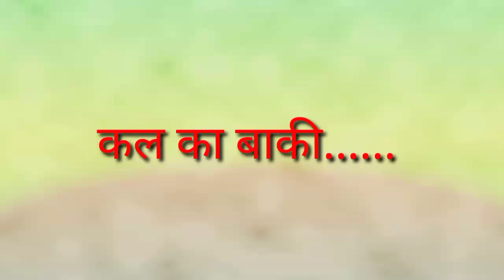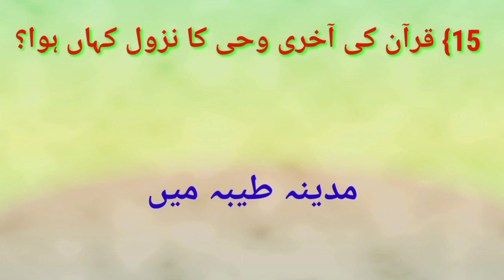RTJCO 26 April Questions || Islamiyaat ||Questions about Quran